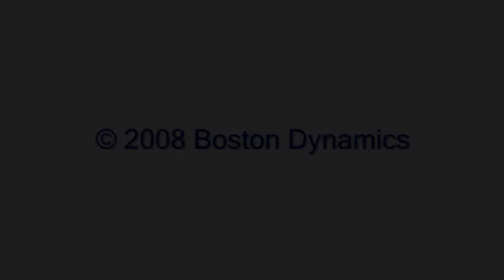CEMAD AD - Boston Dynamics Big Dog - military robot. Must Watch!!!